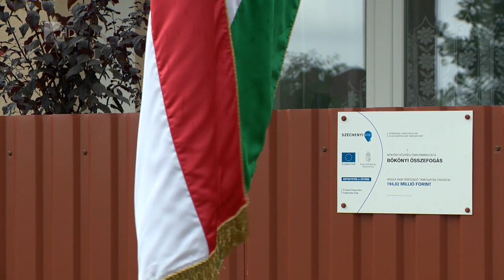Szociális bérlakások Bökönyben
Szociális bérlakásokkal segítik a nehéz helyzetben élőket Bökönyben.
10 ingatlanba költözhetnek be a családok 5 évre, jelképes, 10 ezer forintos havi bérleti díjért.
Bököny a szociális bérlakás programra 400 millió forint támogatást kapott. Az összeg felét a lakások megvásárlására és korszerűsítésére, a másik felét pedig a hozzá kapcsolódó képzési programok megvalósítására fordítják. Sztojka Attila kormánybiztos a hétfői ünnepélyes átadón azt mondta: Szabolcs-Szatmár-Bereg megye élen jár a szociális bérlakás program terén az országban.